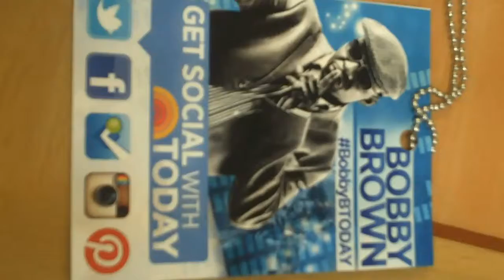Today show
How Big is Your Dream on The Today Show